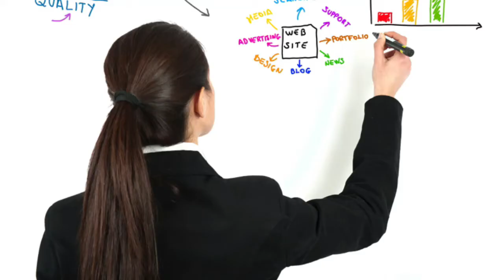Brand Builders TV | Why We Need To Revisit The Proverb ‘Charity Begins At Home’ | Greg Garrity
| In today’s show Greg is going to be talking about what the term ‘Charity Begins At Home’ really means and How We Can Change People’s Approach To Life.

Throughout Greg’s life, he has been presented with this proverb as a fate accompli when dealing with acts of selfishness, mean spiritedness or short-sighted parenting. Come and join in the conversation as we dive deeper into the true meaning of this in our communities.

Learn it, model it and get shit done.

Let’s go!

Having been on the board of various care companies for over a decade, Greg designed many trainings, coaching and support programs for leaving care services, young carers, mental health in the community and domiciliary care of adults, managing hundreds of staff to deliver them across the North of England.

Recognising the growing need for housing in the care sector and recruitment of high quality & approved carers, he then established a successful high street lettings agency and specialist recruitment company to meet these growing demands.

His low-key, high-performance approach to people has been hugely successful both in Europe and the US, leading him to change the course of his career in 2014 when he retired to focus on his true passion. He now uses his extensive business knowledge of the care system to run pilot projects that can improve the social, educational and emotional wellbeing of our communities.

We hope that you enjoy this show today as much as we enjoyed bringing it to you.

Oh, and if you want to watch Greg’s sessions live instead of the replay?